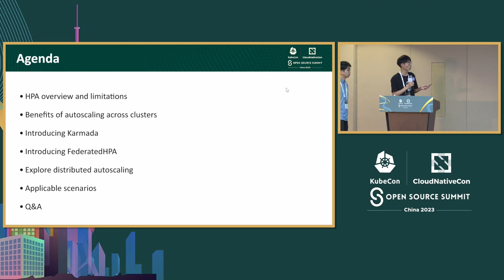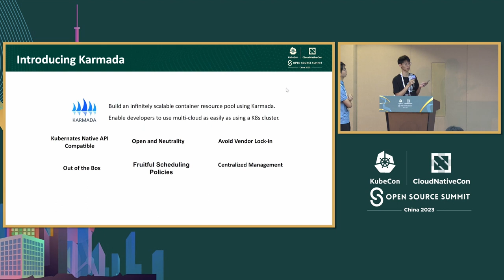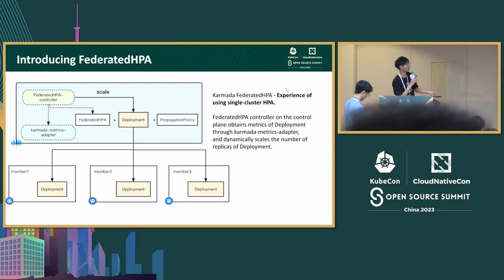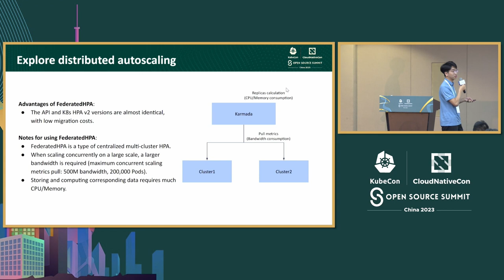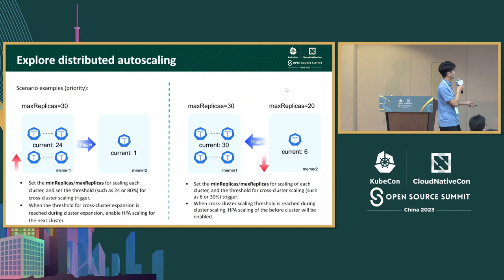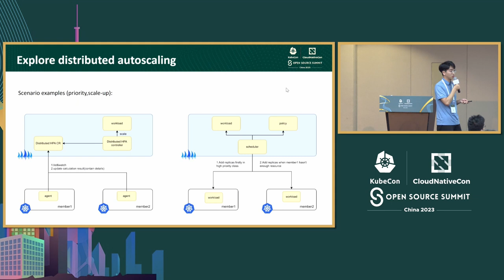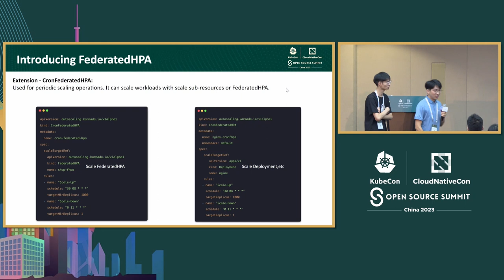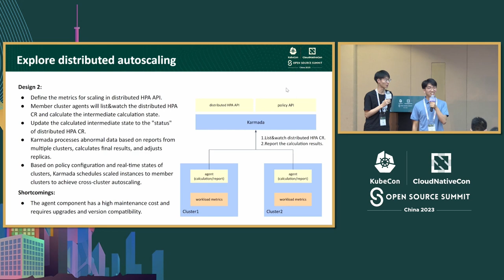Break Through Cluster Boundaries to Autoscale Workloads Across Them on...- Wei Jiang & XingYan Jiang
突破集群边界，在大规模上自动扩展工作负载 | Break Through Cluster Boundaries to Autoscale Workloads Across Them on a Large Scale - Wei Jiang, Huawei Cloud & XingYan Jiang, DaoCloud

现如今，多集群工作负载的部署和管理变得越来越常见。用户通常使用HPA来扩展工作负载以满足不断变化的需求。然而，当前的自动扩展功能仅限于单个集群，即使使用多个集群也是如此。如果我们能突破集群边界，将会有一些令人惊叹的场景，包括跨集群扩展资源以无限延伸、在本地IDC中首先扩展工作负载以节省成本等等。 为了将跨集群的自动扩展优势带给用户，我们设计并实现了两种类型的多集群HPA：集中式和分布式。它们各不相同，并且有适用于自己的场景。 在本次会议中，Wei和XingYan将介绍： 1. 跨集群自动扩展的挑战、优势和应用场景。 2. 我们如何在Karmada中实现它们以解决这些挑战。 3. 如何选择适合不同场景的类型，并进行示例演示。

Nowadays, multi-cluster workload deployment and management have become increasingly common. Users usually use HPA for scaling workloads to meet changing demands. However, the current autoscaling is limited to a single cluster even when using multi-clusters. If we can break through the cluster boundaries, there will be some awesome scenarios, including scaling across clusters to extend resources infinitely, scaling up workloads in the local IDC first before the public cloud to save costs, and so on. To bring the benefits of autoscaling across clusters to users, we designed and implemented two types of multi-cluster HPA: centralized and distributed. They are different and have their own appropriate scenarios. In this session, Wei and XingYan will go over: 1. The challenges, benefits, and scenarios of autoscaling across clusters. 2. How we implement them in Karmada to solve the challenges. 3. How to select the appropriate type for different scenarios and example demonstrations.